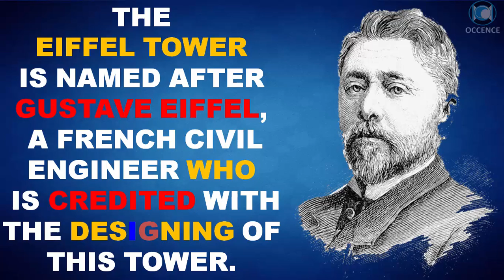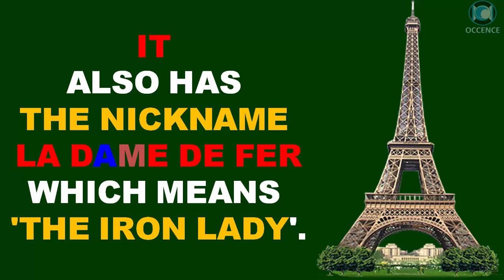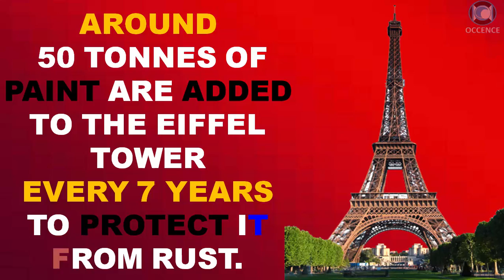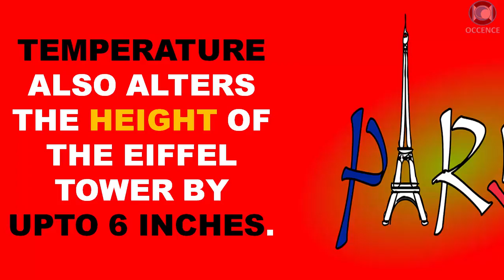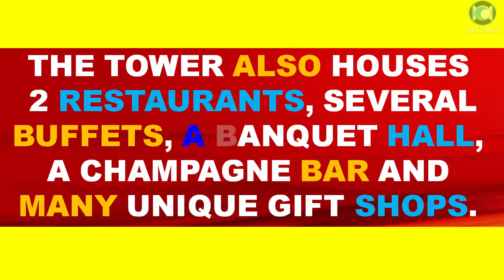The Eiffel Tower - Facts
Top 20 Facts About Eiffel Tower

Here's a Text Preview :
The eiffel tower was constructed in 1889 at paris to celebrate the 100th year anniversary of the french revolution.

SEE YA !